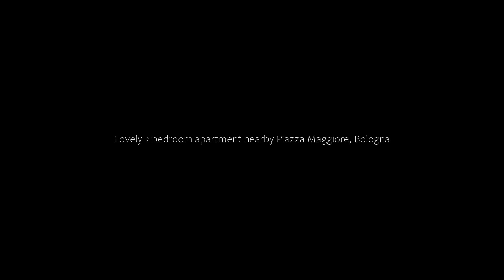Lovely 2 bedroom apartment nearby Piazza Maggiore, Bologna, Italy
About Property:
You're eligible for a Genius discount at Lovely 2 bedroom apartment nearby Piazza Maggiore! To save at this property, all you have to do is sign in.
Offering free WiFi and city views, Lovely 2 bedroom apartment nearby Piazza Maggiore is an accommodation set in a central area of Bologna, just 60 metres from Santa Maria della Vita and 400 metres from La Macchina del Tempo. This sustainable apartment is located 300 metres from Santo Stefano Church and 200 metres from Archiginnasio di ...
Property Type: Hotel
Address: 4 Via de' Musei, 40124 Bologna, Italy
Searching For
1. Lovely 2 bedroom apartment nearby Piazza Maggiore - Bologna - Italy
2. Lovely 2 bedroom apartment nearby Piazza Maggiore - Bologna - Italy Address
3. Lovely 2 bedroom apartment nearby Piazza Maggiore - Bologna - Italy Rooms
4. Lovely 2 bedroom apartment nearby Piazza Maggiore - Bologna - Italy Amenities
5. Lovely 2 bedroom apartment nearby Piazza Maggiore - Bologna - Italy Offers and Deals
Audio Credit:
Track Title: Blank Slate
Artist: VYEN